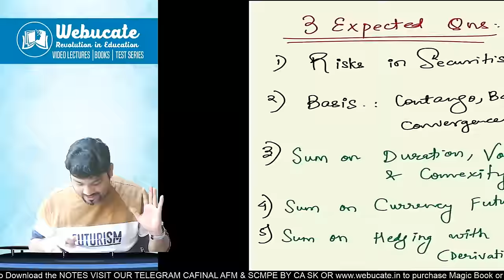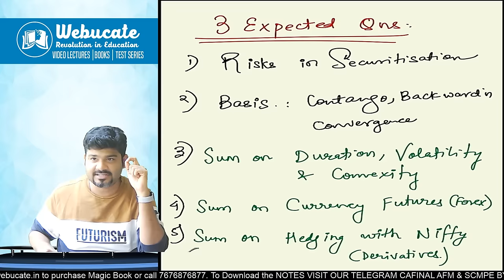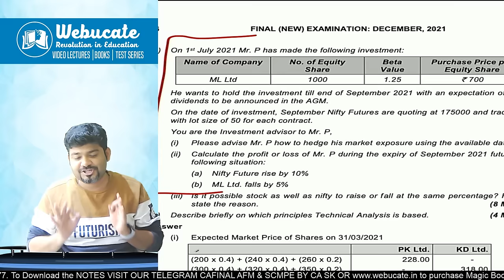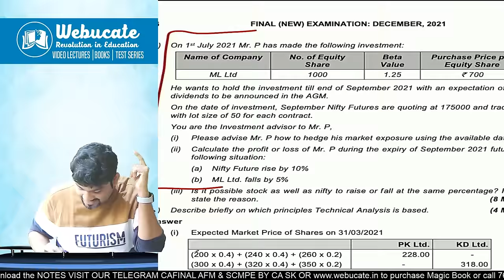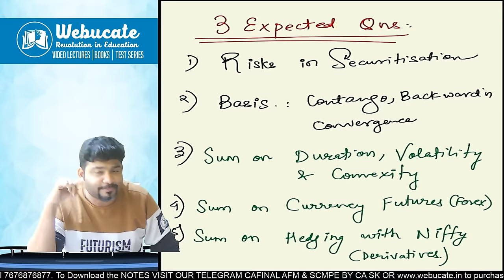PREDICTION CA FINAL AFM....MY SPECULATION